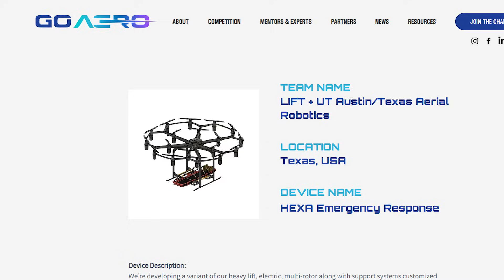Flying cars for first responders! Competition takes engineers to the sky for rescue missions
The GoAERO prize is a two-million dollar global competition to create flying vehicles for first responders, with eight teams from around the world selected for stage two of the competition, including a partnership between LIFT and UT/Texas Aerial Robotics from Austin.